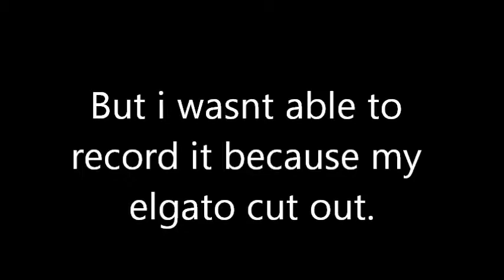Pack Opening: I Got Messi!!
Midstorm Ninja here, I GOT MESSI!!!